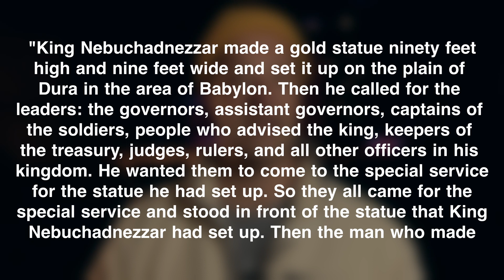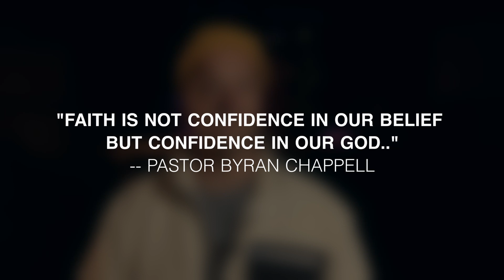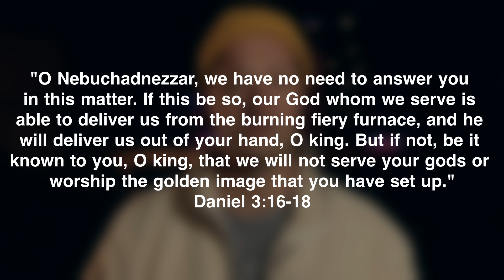How to Handle UNANSWERED PRAYERS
How to handle unanswered prayers? This is a complicated question... and has less to do with faithfulness and more to do with trust. Join us on Church Door as we explore how Daniel 3 teaches us the Keys to handling unanswered prayer when facing the fires of life.